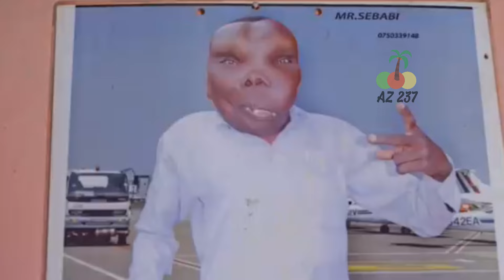TOUT LE MONDE S'EST MOQUÉ D'ELLE QUAND ELLE A ÉPOUSÉ CET HOMME. MAIS DEUX ANS PLUS TARD...